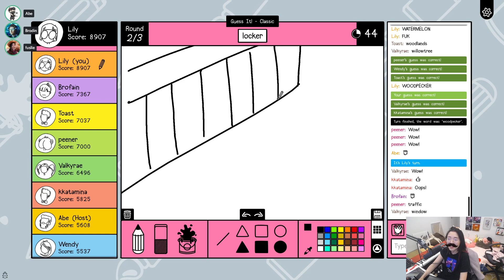Rig it against Lily